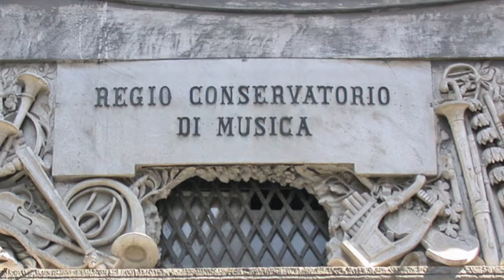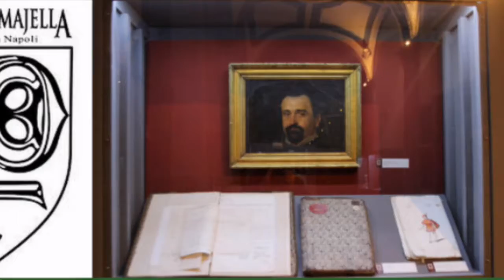Napoli settecentesca Capitale della musica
Napoli come città musicale a livello europeo